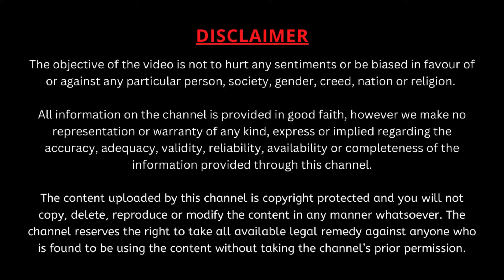ఆధ్యాత్మిక చింతన Part-1 | Adyatmika Chinthana | Garikapati Gurajada Latest Speech | Shankara Jayanti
అధర్మమే అధికంగా ఉండే ఈ కలియుగంలో మనిషిని కాపాడగలిగే 2 విషయాలు ఏమిటో చూడండి.
నల్లగొండలోని శ్రీ ఉమామహేశ్వర స్వామి సహిత రామకోటి స్థూప దేవాలయంలో శంకర గోసంరక్షణ సంఘం వారి ఆధ్వర్యవంలో జగద్గురు ఆదిశంకరాచార్యుల జయంతి ఉత్సవాల్లో భాగంగా జరిగిన కార్యక్రమంలో "ఆధ్యాత్మిక చింతన" పై డా. గరికిపాటి గురజాడ గారి ఆధ్యాత్మిక ప్రవచనం.
This speech is given by Sri Garikipati Gurajada on Adyatmika Chithana.

డా. గరికిపాటి గురజాడ గారి ప్రవచనాలను ఏర్పాటు చేసుకోవడానికి: (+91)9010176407

Dr. Garikipati Gurajada is a young Orator, Spiritual & MotivationalSpeaker, Translator, Researcher and Author in Telugu.He is the younger son of renowned Speaker and PadmaShri Awardee Dr. Garikipati Narasimha Rao. He has pursued his Masters, M.Phil. and PhD at University of Hyderabad.
He has delivered over 200 public Lectures across the Telugu states so far. His interviews were telecasted on ETV, BharatToday, Doordarshan and various YouTube Channels. He has recorded over 100 Episodes on TeluguLiterature in various Television and YouTube channels. His Research is focused on Classical Telugu Literature. He has published a book entitled ' Manucharitra - VyaktitvaVikasam ' in 2020. He has submitted his PhD Thesis on Relevance of MahaBharata in Modern world.
His has delivered speeches on Epics like Ramayana and Mahabharata and Classics like Manucharitra, Kasheekhandam, RamayanaKalpavriksham, MollaRamayanam, BhaskaraRamayanam and Spiritual Texts like Soundaryalahari, # Sivanandalahari and many more. He has delivered motivational lectures in various colleges and schools across Telugu States. A Nine- day Lecture series by Dr. Gurajada on DeviBhagavatham at Gudivada and Seven- day lecture series on PothanaBhagavatham at Nandigama in 2020 were critically acclaimed. His pravachanas are followed by many over Social Media.

Awards & Achievements

*Received University of Hyderabad Gold Medal from Governor Shri. E.S.L. Narasimhan for securing first position in I.M.A Telugu (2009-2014).
*Received Merit Award from Jawaharlal Nehru Memorial Fund for securing first position in I.M.A (Telugu) (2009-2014).
*Received Achievers’ Award from the President of India Late. Shri. Abdul kalam in 2009.
*Received Achievers’ Award worth 5000/- from the then Reserve Bank Governor Shri Duvvuri. Subbarao in 2010.